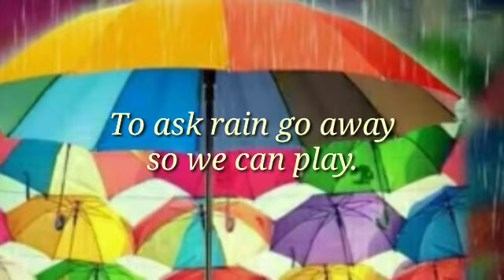4 May 2020